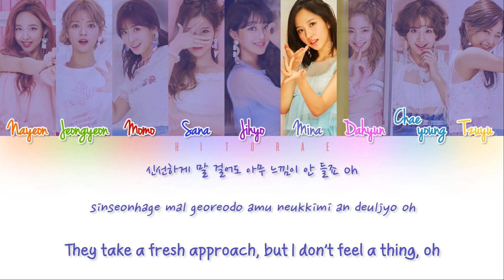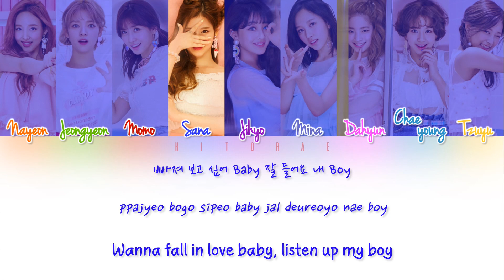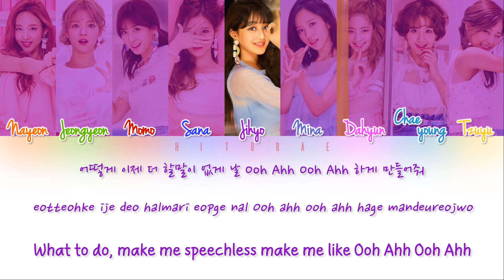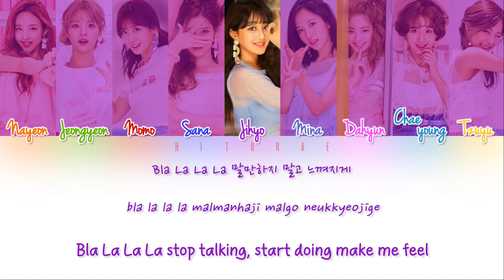TWICE – LIKE OOH-AHH (OOH-AHH하게) Color Coded Lyrics HAN/ROM/ENG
All rights are administered by JYP Entertainment.
Who is TWICE? Twice (Hangul: 트와이스; stylized as TWICE) is a South Korean girl group formed by JYP Entertainment through the 2015 reality show Sixteen. The group is composed of nine members: Nayeon, Jeongyeon, Momo, Sana, Jihyo, Mina, Dahyun, Chaeyoung, and Tzuyu. The group debuted on October 20, 2015 with the extended play The Story Begins.[1]
OOH-AHH하게

OOH-AHHhage
“Like OOH-AHH”
[EP] The Story Begins
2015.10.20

Lyrics/작사: 블랙아이드필승, Sam Lewis
Composer/작곡: 블랙아이드필승, Sam Lewis
Arranger/편곡: 라도
Nayeon
Jeongyeon
Momo
Sana
Jihyo
Mina
Dahyun
Chaeyoung
Tzuyu
Want to request a song? Comment in a video.
i am awaRe these are the teasers from signal